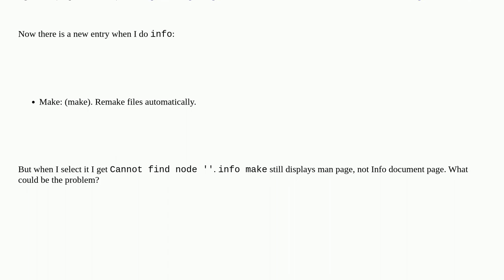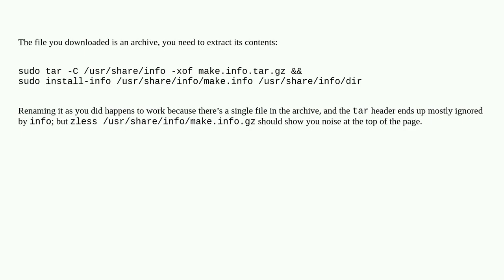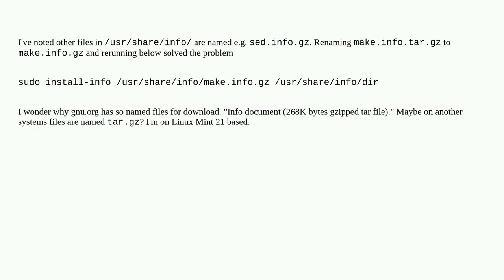Unix: Cannot find node ' '. How to add downloaded Info document file so that info command worked?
Cannot find node ' '. How to add downloaded Info document file so that info command worked?

A special thanks goes out to the community

  info